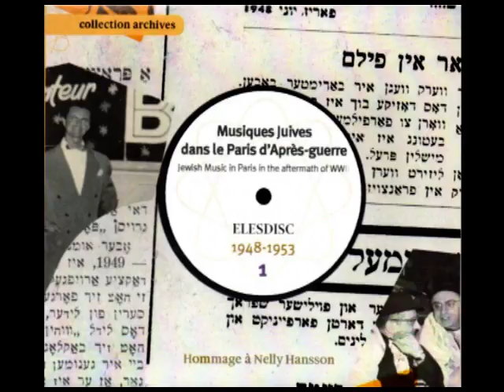Sarah Gorby - Yidden Tantzen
Ce morceau est tiré du volume 1 du coffret de 6 Cds « Musiques juives dans le Paris d’après-guerre, Elesdisc 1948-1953 », dans la collection Archives.

Sarah Gorby est née vers le tournant du siècle à Kishinev. Issue d'une famille principalement russophone de marchands originaires de Pologne, elle part à 17 ans étudier la musique à Jassy (Roumanie). C'est dans les années 1920 qu'elle s'installe à Paris. Elle y retournera en 1949 après avoir émigré à Haïti, année pendant laquelle elle enregistre la plupart de ses titres pour le label Elesdisc.

Le judaïsme français constitue une véritable mosaïque de communautés aux traditions et aux origines variées. On connaît relativement bien l'histoire de ces communautés, leurs particularités linguistiques ou sociologiques. On connaît moins leurs patrimoines musicaux. C'est autour de ce constat simple que la Fondation du Judaïsme Français avec l'Institut Européen des Musiques Juives a développé l'idée d'un programme de recherche consacré au patrimoines musicaux des Juifs de France. Dirigée par Hervé Roten, Docteur en Musicologie et spécialiste des musiques juives, cette chaîne a pour objectif de faire connaître et apprécier les traditions musicales des Juifs de Frances, dans leur diversité et comme un pan à part entière du patrimoine musical français.